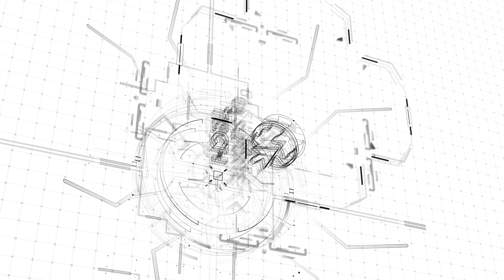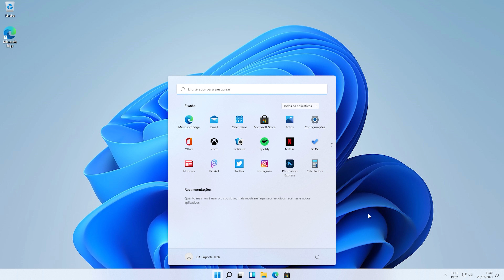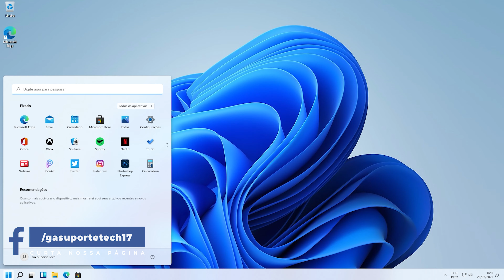Como MUDAR A POSIÇÃO DO MENU INICIAR do WINDOWS 11 (LADO ESQUERDO)